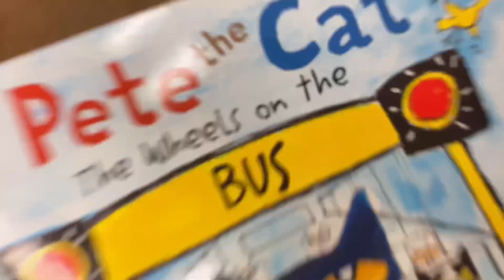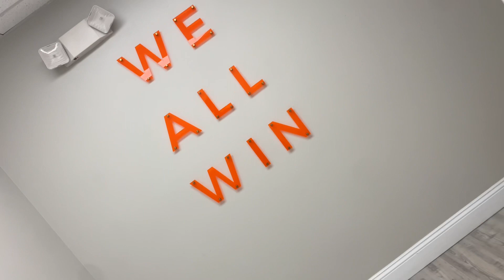With the kids Holiday shopping Vlog ( Vlogmas )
Decided to take the kids out the shopping before Christmas gets too crazy and do we did a lot of window shopping just to get off ideas of what they like and what my older daughter may want and we wrap up the day in Christmas photo shoots.

"Join me and my kids on our festive holiday shopping spree as we hit the mall with our favorite companion, Funko Fonzerelli. From finding the perfect gifts to enjoying all the holiday cheer, this Christmas vlog is packed with festive fun. Watch as we navigate the crowded stores and search for treasures, all while soaking up the holiday spirit. With Funko Fonzerelli by our side, this holiday shopping adventure is sure to be one for the books. So grab a cup of cocoa and come along for the ride. It's time for a Christmas vlog like no other!"